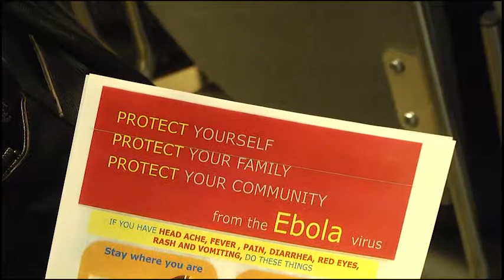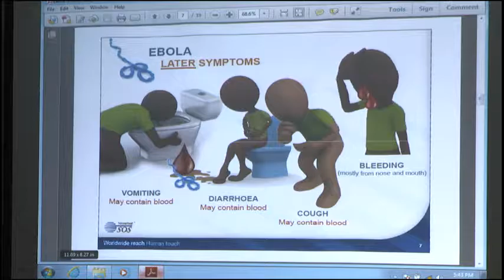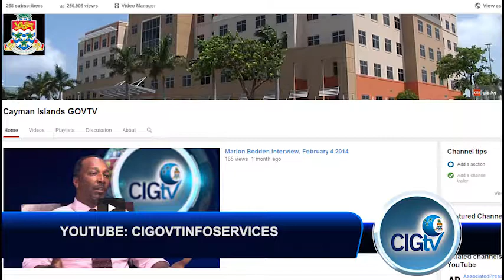CIGTV News Update 446, October 14 2014